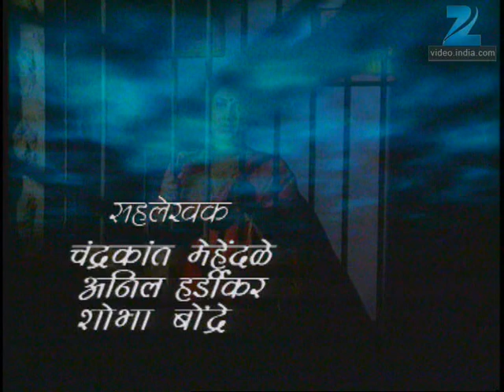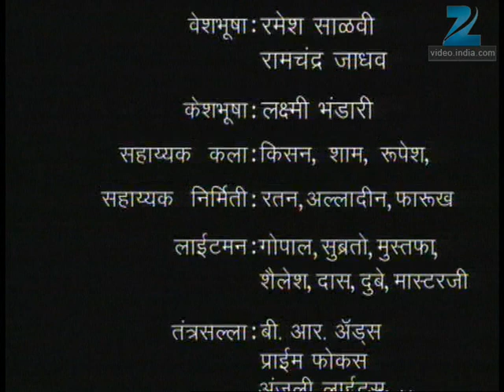Abhalmaya - Marathi Serial - Full Ep - 309 - Sukanya Kulkarni, Mohan Joshi - Zee Marathi